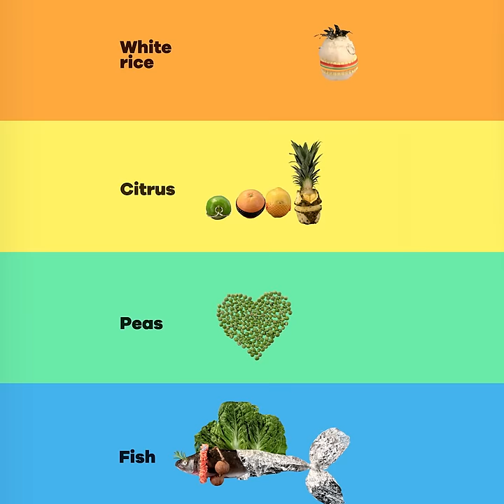Eat With Pride: Introducing the Bottom-Friendly Menu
When it comes to picking what to eat, you might think bottoms have fewer options.
Well, not this Pride. Order from the Bottom-Friendly Menu only available in LA and NYC.